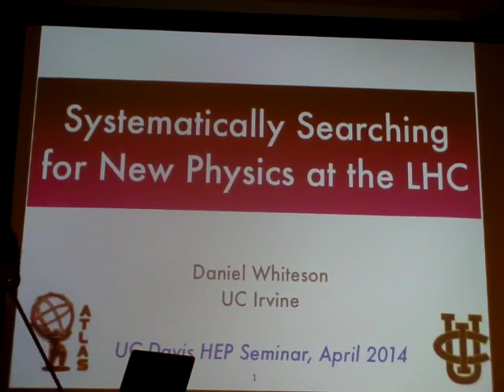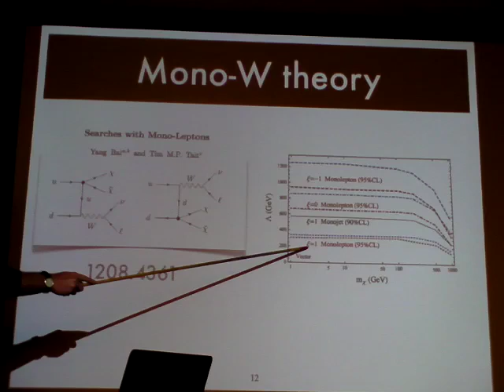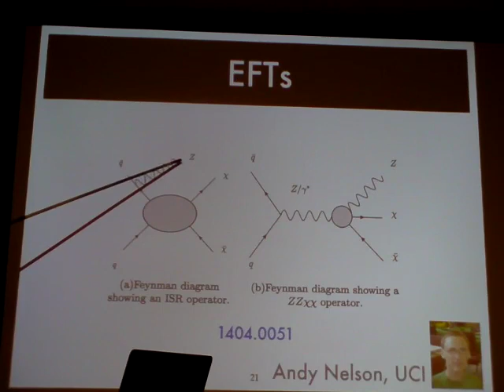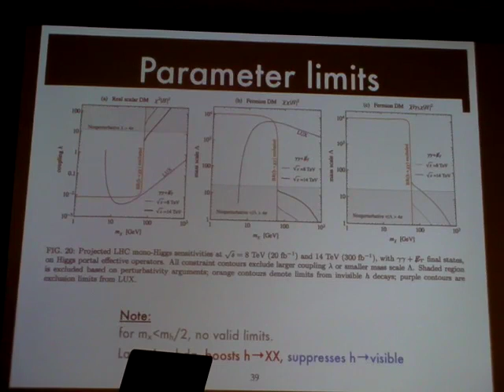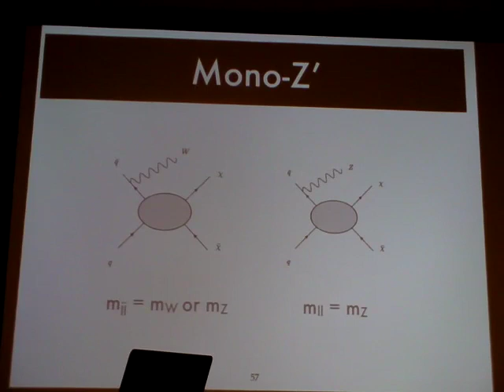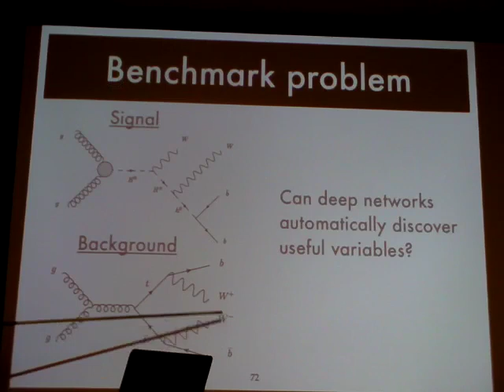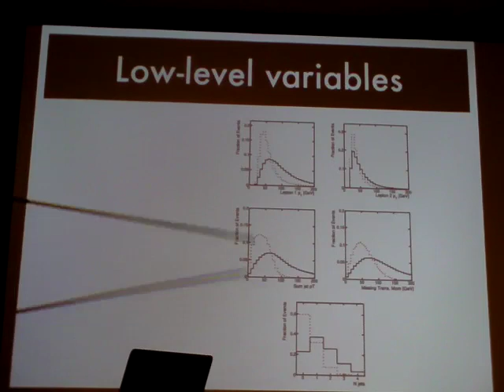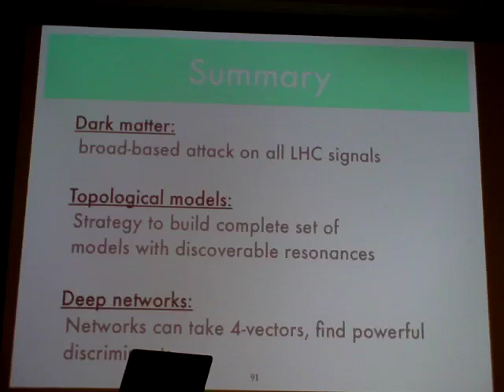Daniel Whiteson: Systematically Searching for New Physics at the LHC